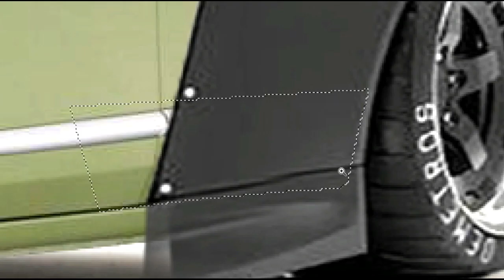Wuling Binguo Rally Touring Modification Digital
Wuling Binguo Rally Touring | Digital Modification

Terimakasih telah berkunjung ke channel ini. Bagi teman-teman yang ingin mengikuti social media kami yang lain silahkan klik pada link dibawah:

Hastag